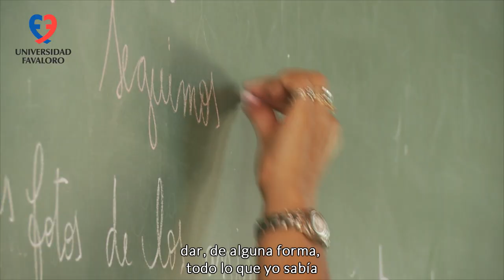Curso de Neuropsicología Infantil del Aprendizaje, Directora Laura Steinberg